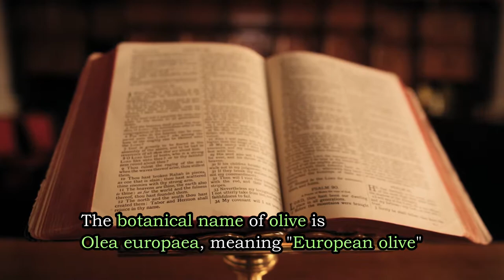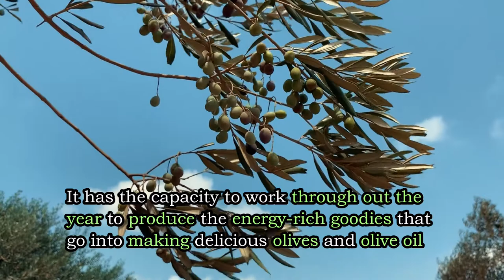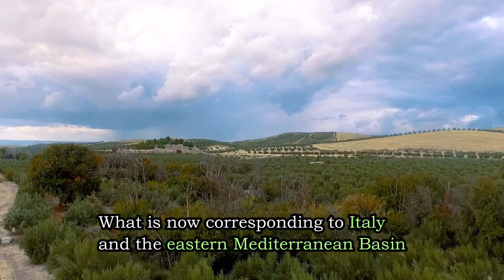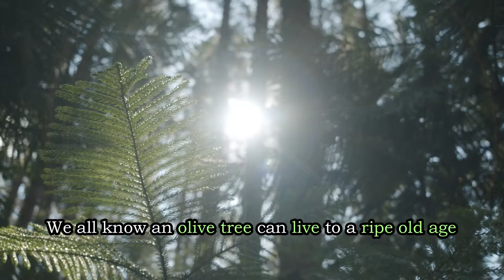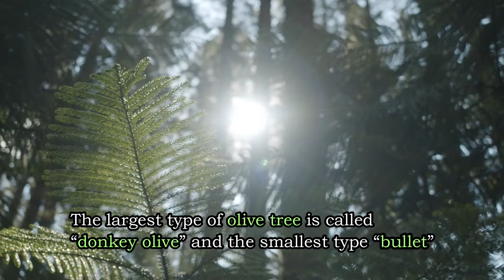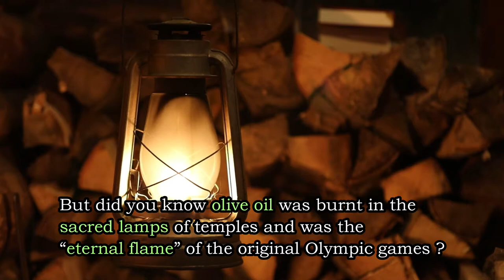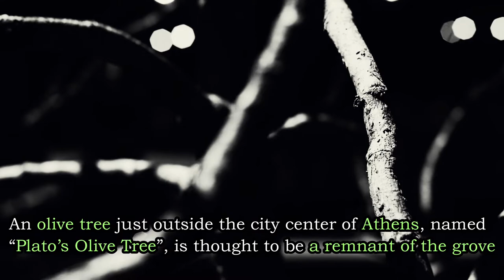Olive /olive oil /facts about olive/wild olive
In this video we are going to see some of the known and unknown interesting facts about orange Hope you will like our content
Videos from
1httpwwwvidevonet
2Video by Kelly Lacy from Pexels
3Video by Itai Perelman Nasich from Pexels
4Video by cottonbro from Pexels
5 httpwwwvidevonet
6httpwwwvidevonet
7Video by Nithin PA from Pexels
8Video by Peter Fowler from Pexels
9 httpwwwvidevonet
11Video by Kelly Lacy from Pexels
12httpwwwvidevonet
13Video by Pressmaster from Pexels
14Video by Jose Ignacio from Pexels
15Video by James Cheney from Pexels
16Video by cottonbro from Pexels
17Video by Athena from Pexels